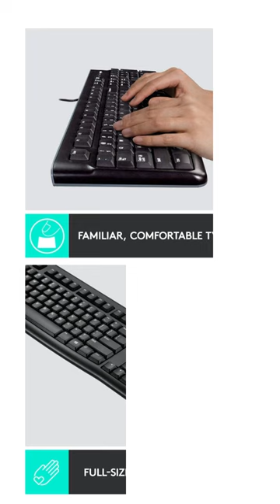Logitech wired Keyboard and Mouse combo for Windows | Kharedibazar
Logitech MK120 Wired Keyboard and Mouse Combo for Windows,
Optical Wired Mouse, Full-Size Keyboard, USB Plug-and-Play,
Compatible with PC, Laptop